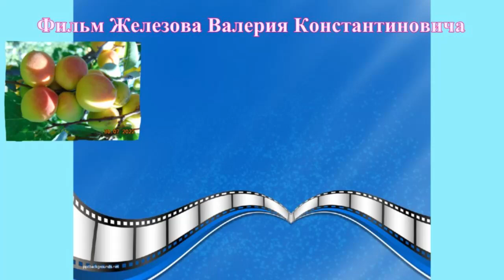В саду можно работать не напрягаясь, если не слушать "специалистов"